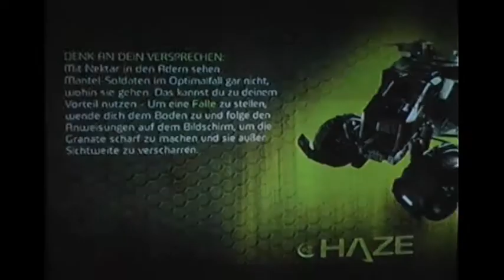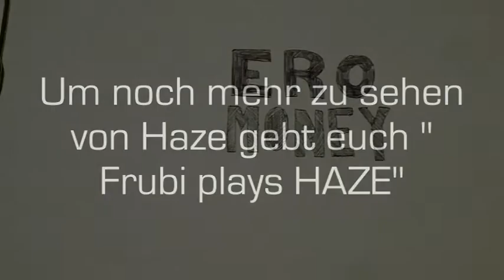G-Zone#01 Haze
i play the ps3 game Haze , sorry for the bad quali but it will be better next time